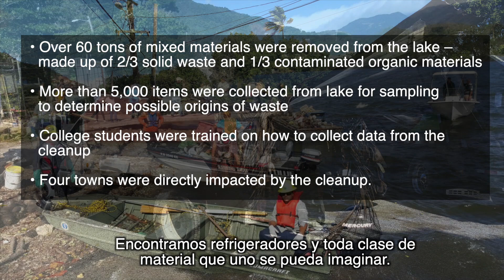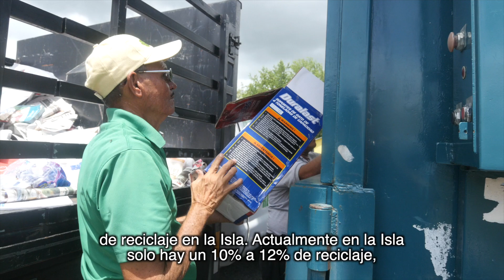Lago Guayabal Clean Up, Puerto Rico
RCAP Solutions provides many resources for communities in Puerto Rico, including solid waste training and technical assistance. This includes the coordination of a successful clean up of Lago Guayabal, located in Juana Diaz, which was severely impacted by trash and illegal dumping.